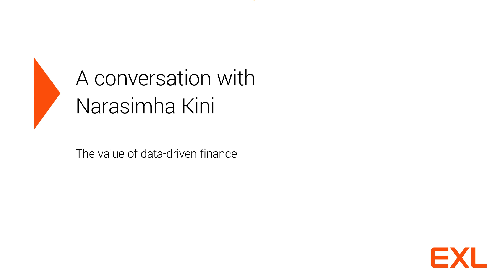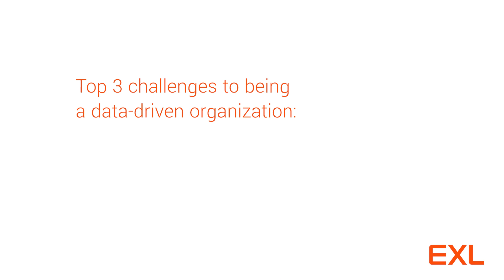The value of data-driven finance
A data-driven organization leverages data as a strategic asset to generate superior business insights. Is your organization data-driven, and how can you leverage data to improve efficiency of the finance operation? Insights here